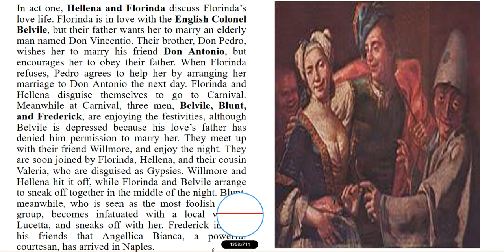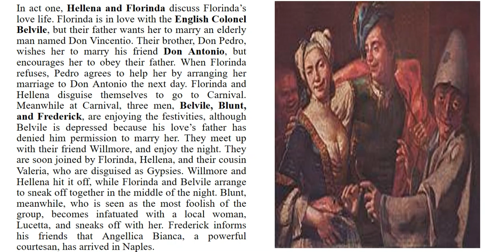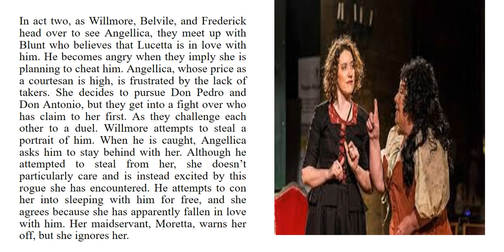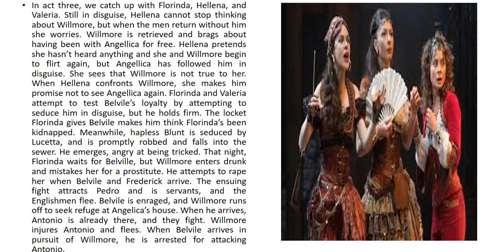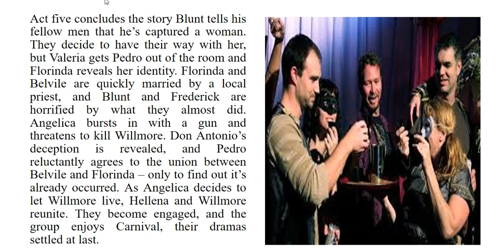The Rover or The Banish'd Cavaliers by Aphra Behn Summary in Hindi